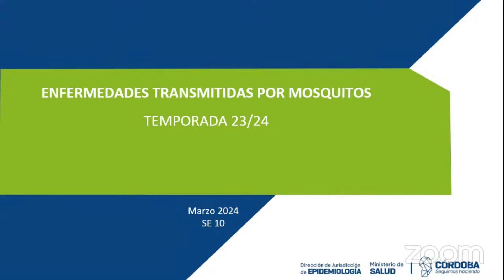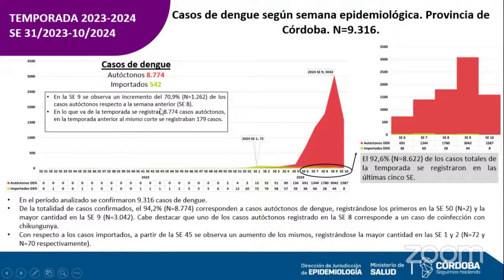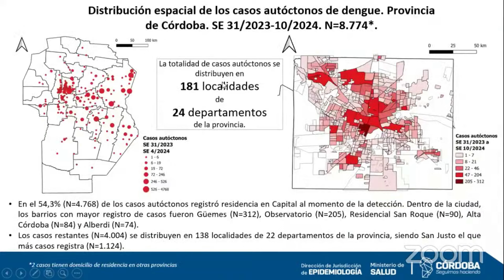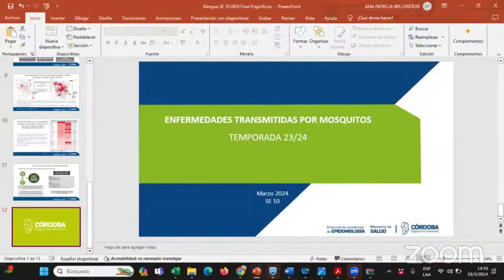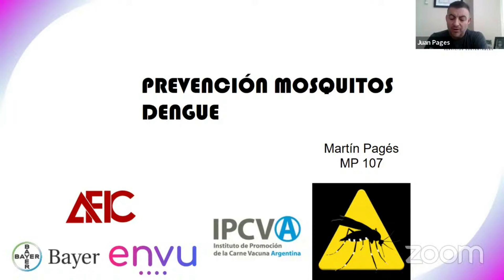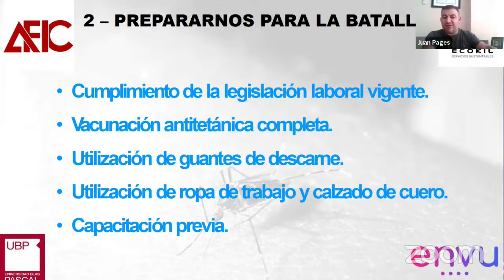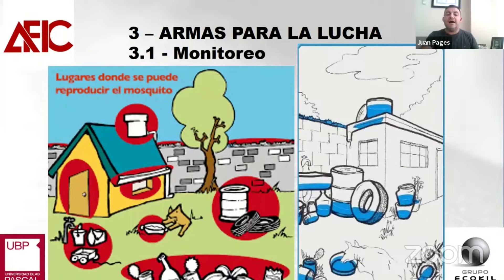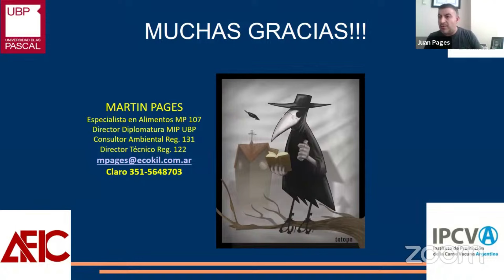Prevención Dengue 19/03/24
Disertantes:
Ana Willington - Directora de Epidemiologia - Min. Salud Cba.
Martin Pages - Ecokil

Organiza: AFIC
Participa: Ministerio de Salud de Córdoba
Auspicia: IPCVA